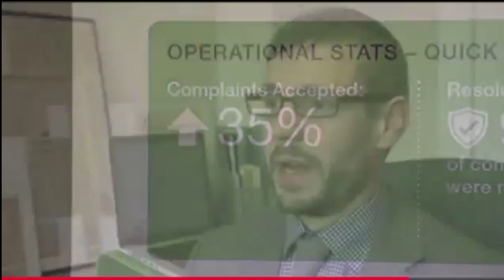Your Stories In Action | Weekly News Update from OpenMedia.ca: November 7, 2012